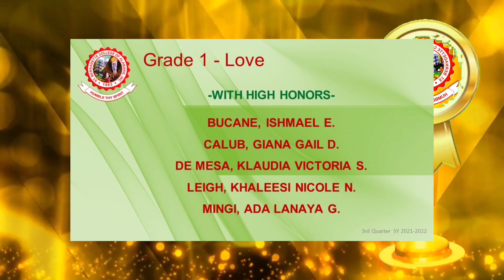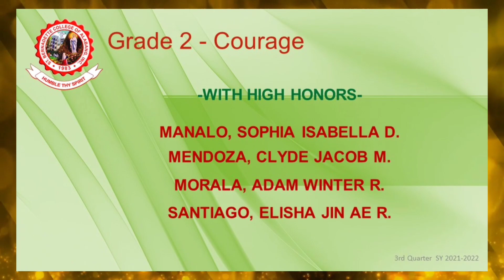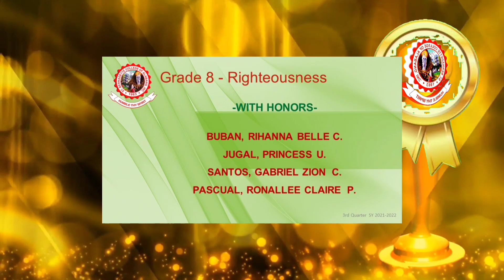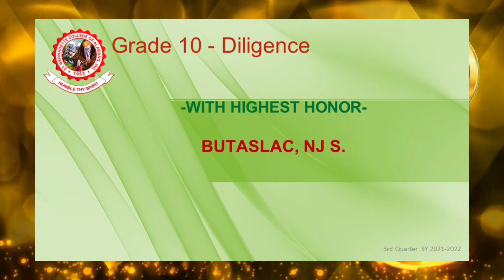Academic Excellence Awardees for 3rd Quarter; S.Y. 21-22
Congratulations to the Basic Education Department Academic Awardees of the 3rd Quarter of school year 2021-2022!